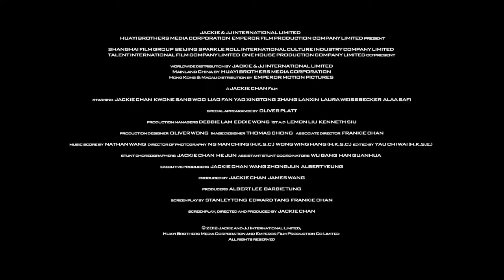Chinese Zodiac Making Of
2020 急先鋒 Vanguard 급선봉
2019 Viy2 비이 2
2019  神探蒲松齡 The Knight of Shadows: Between Yin and Yang
           퇴마포송령 X  천녀유혼전
2017 地球：神奇的一天 Earth – One Amazing Day
2017 The Nut Job 2 : Nutty by Nature 넛잡 2
2017 英倫對決 The Foreigner 포리너
2017 The Lego Ninjago Movie 레고 닌자고 무비
2017 機器之血 Bleeding Steel 블리딩 스틸
2017 功夫瑜伽 Kungfu Yoga 쿵푸요가
2016 絕地逃亡 Skiptrace 스킵 트레이스 X 합동수사
2016 鐵道飛虎 Railroad Tigers 철도비호
2015 天將雄師 Dragon Blade 드래곤 블레이드
2013 警察故事 2013 New Police Story 2013  뉴 폴리스 스토리 2013
2012 十二生肖 Chinese Zodiac 차이니즈 조디악
2011 辛亥革命 1911 Huang Xing 신해혁명
2011 功夫熊貓 2 Kung Fu Panda II 쿵푸 팬더 2
2011 新少林寺 Shaolin  샤오린 X 최후의 결전
2010 功夫夢 The Karate Kid 쿵푸 키드
2010 大兵小將 Little Big Soldier 대병소장
2010 鄰家特工 The Spy Next Door 스파이 넥스트 도어
2009 建國大業 The Founding of a Republic 건국대업
2009 新宿事件 Shinjuku Incident 신주쿠 사건
2008 功夫熊貓 Kung Fu Panda 쿵푸 팬더
2008 功夫之王 The Forbidden Kingdom 포비든 킹덤
2007 火拼時速 3 Rush Hour 3 러시아워 3
2006 寶貝計劃 Rob-B-Hood 보배계획
2005 神話 The Myth 신화
2004 新警察故事 New Police Story 뉴 폴리스 스토리
2004 千機變2之花都大戰 The Twins Effect II 천기변 X 화도대전
2004 環遊世界八十天 Around the World in 80 Days 80일간의 세계일주
2004 大佬愛美麗 Enter the Phoenix 대료애미려
2003  飛龍再生 The Medallion 메달리온
2003 千機變 The Twins Effect 천기변 X 트윈 이팩트
2003 西域威龍2 皇家威龍 Shanghai Knights 샹하이 나이츠
2002 燕尾服 The Tuxedo 턱시도
2001 火拼時速 2 Rush Hour 2 러시아워 2
2001 特務迷城 The Accidental Spy  엑시덴탈 스파이
2000 西域威龍 Shanghai Noon 샹하이 눈
1999 特警新人類 Gen-X-Cops 젠 엑스 캅
1999 喜劇之王 King Of Comedy 희극지왕
1999 玻璃樽 Gorgeous 빅타임
1998 火拼時速 Rush Hour 러시아워
1998 我是誰 Who Am I 성룡의 CIA
1998 花木蘭 Mulan 뮬란
1997 一個好人 Mr. Nice Guy 나이스 가이
1997 Burn Hollywood Burn 번 할리우드 번
1996 警察故事 IV 之  簡單任務 Police Story IV  First Strike
          폴리스 스토리 4 X 간단임무
1995 霹靂火 Thunderbolt 썬더볼트
1995 紅番區 Rumble in the Bronx 홍번구
1994 醉拳 II Drunken Master II 취권 2
1993 警察故事III 之 超級計劃 Police Story III (part 2): Supercop 2
           폴리스 스토리 3 X 수퍼캅 2
1993 重案組 Crime Story 중안조
1993 城市獵人 City Hunter 씨티 헌터
1992 警察故事 Police Story III: 超級警察 Supercop
          폴리스 스토리 3 X 초급경찰
1992 雙龍會 Twin Dragons 쌍룡회
1991 美女與野獸 Beauty and the Beast 미녀와 야수
1991 飛鷹計劃 Armor of God II Operation Condor 용형호제
1991 西藏小子 A Kid from Tibet 서장소자
1990 火燒島 Island of Fire 화소도
1989 奇蹟 Miracles 미라클
1988 警察故事續集 Police Story II 폴리스 스토리 2 X 구룡의 눈
1988 飛龍猛將 Dragons Forever 비룡맹장
1987 A 計劃續集 Project A Part II 프로젝트 A 2
1986 龍兄虎弟 Armor of God 용형호제
1986 扭計雜牌軍 Naughty Boys 유계잡패군
1985 警察故事 Police Story 폴리스 스토리
1985 龍的心 Heart of Dragon 용적심
1985 夏日福星 Twinkle Twinkle Lucky Stars 칠복성 X 하일복성
1985 威龍猛探 The Protector 프로텍터
1985 福星高照 My Lucky Stars 복성고조
1984 快餐車 Wheels on Meals 쾌찬차
1984 砲彈飛車 2 Cannonball Run II 캐논볼 2
1984 神勇雙響炮 Pom Pom 폭소 쌍발탄
1983 A 計劃 Project A 프로젝트 A
1983 奇謀妙計五福星 Winners & Sinners 오복성
1983 龍騰虎躍 Fearless Hyena II 용등호약 [소권괴초 2]
1982 龍少爺 Dragon Lord  용소야
1982 迷你特攻隊 Fantasy Mission Force 대복성
1981 砲彈飛車 The Cannonball Run 캐논볼
1980 殺手壕 The Big Brawl 배틀 크리크
1980 帥弟出馬 The Young Master 사제출마
1979 龍拳 Dragon Fist 용권
1979 笑拳怪招 The Fearless Hyena 소권괴초
1978 拳精 Spiritual Kung Fu 금강혈인
1978 醉拳 Drunken Master 취권
1978 飛渡捲雲山 Magnificent Bodyguards 비도권운산
1978 蛇鶴八步 Snake and Crane Arts of Shaolin  사학비권
1978 蛇形刁手 Snake in the Eagle's Shadow 사형도수
1978 一招半式闖江湖 Half a Loaf of Kung Fu 소권
1977 三十六迷形拳 The 36 Crazy Fists 36 미형권
1977 劍花煙雨江南 To Kill with Intrigue 신 당산대형
1976 新精武門 New Fist of Fury 정무문2-신정무문
1976 舞拳 Dance of Death 무권
1976 少林木人巷 Shaolin Wooden Men 소림목인항
1976 風雨雙流星 The Killer Meteors 유성검의 대결
1976 半斤八兩 The Private Eyes 반근팔량
1975 少林門 The Hand of Death 용호문
1975 花飛滿城春 All in the Family 화비만성춘
1975 李小龍與我 Bruce Lee and I 이소룡과 나
1975 拍案驚奇 No End of Surprises 말잔치
1975 密宗聖手 The Himalayan 소림백호문
1975 鐵漢柔情 The Young Dragons 철한유정
1974 除霸 Fist to Fist 제패
1974 金瓶雙艷 The Golden Lotus 금병쌍염
1974 四王一后 Supermen Against the Orient 사왕일후
1974 惡虎村 Village of Tigers 악호촌
1973 鐵娃 Kung Fu Girl 철와
1973 北地胭脂 Facets of Love 북지연지
1973 頂天立地 Not Scared to Die 정천입지
1973 女警察 Police Woman 여경찰
1973 廣東小老虎 The Cub Tiger from Kwang Tung 광동소노호
1973 碼頭大決鬥 Freedom Strikes a Blow 마두대결투
1973 埋伏 Ambush 매복
1973 石破天驚 The Awaken Punch 석파천경
1973 麒麟掌 Fist of Unicorn 기린장
1972 精武門 Fist of Fury 정무문
1972 合氣道 Lady Kung Fu 흑연비수
1972 唐人客 The Brutal Boxer 당인객
1972 香港過客 Stranger in Hong Kong 향홍과객
1972 龍爭虎鬥 Enter the Dragon 용쟁호투
1971 俠女 A Touch of Zen 협녀
1971 刀不留人 The Blade Spares None 도불류인
1971鬼怒川 The Angry River 귀노천
1970 荒江女俠 Lady of Steel 황강여협
1966 兩湖十八鏢上集 The Eighteen Darts Part 1 양호십팔표
1966 兩湖十八鏢下集 The Eighteen Darts Part 2 양호십팔표 2
1966 大醉俠 Come Drink with Me 대취협
1964 秦香蓮 The Story of Qin Xiang Lin 진향련 이야기
1963 梁山伯與祝英台 The Love Eterne 양산백여축영태
1962 大小黄天霸 Big And Little Wong Tin Bar 대소황천패